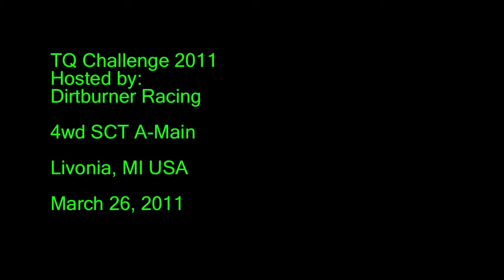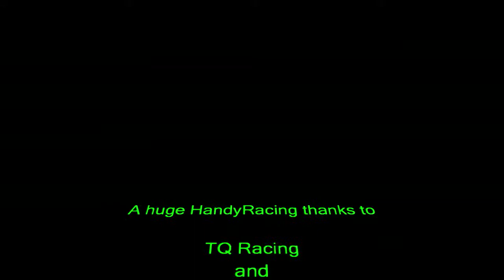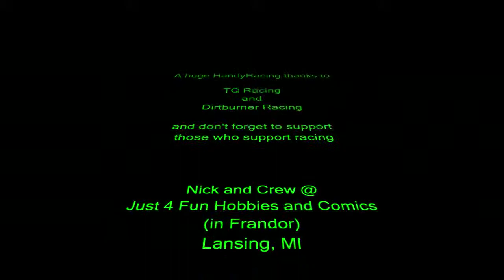4wd SCT A-Main, Dirtburner Raceway, March 26 2011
A-Main, Dirtburner Raceway, March 26 2011